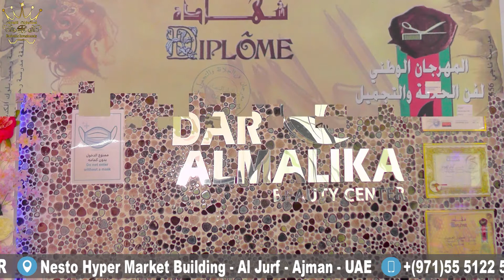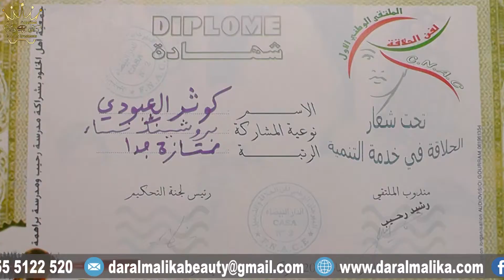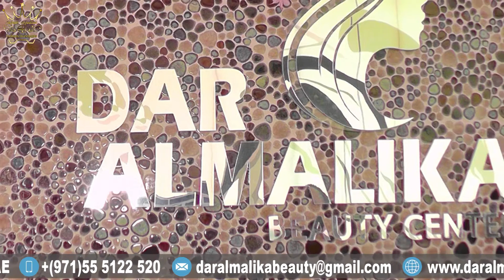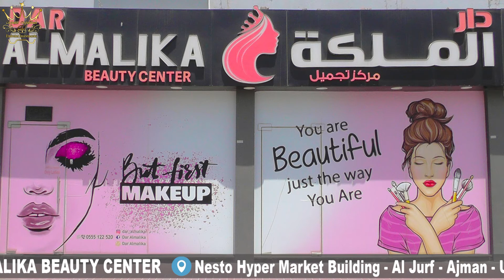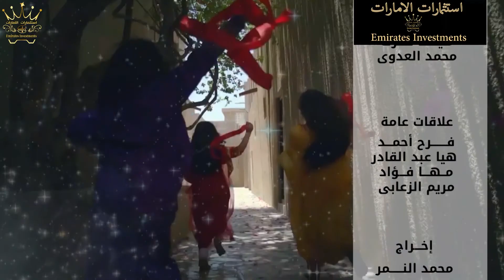Emirates Investments Program Dar Almalika Beauty Center برنامج استثمارات الإمارات